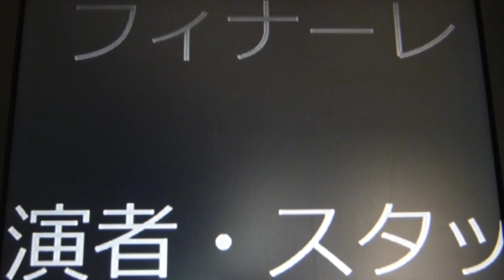番外編★演多亭 ２０１９年フイナーレ ふるさと★演者とスタッフの合唱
シニア大楽の演多亭では毎回盛況で
フイナーレは観客も一緒になった
ふるさとの合唱です。
会場いっぱいに
元気な声が
響きました。